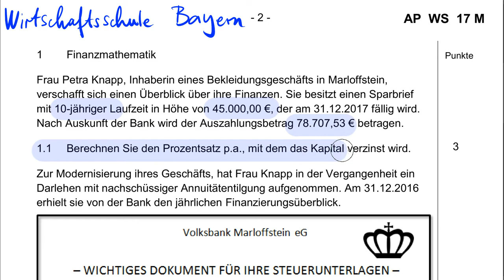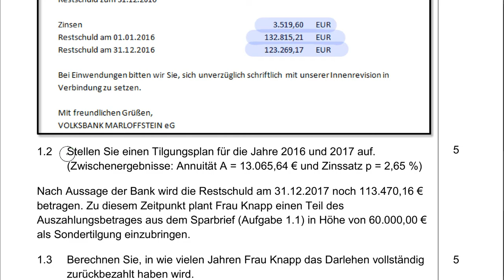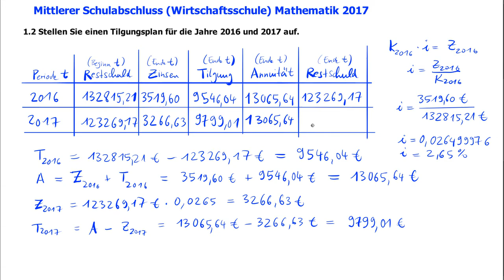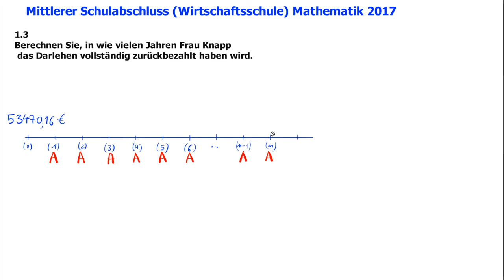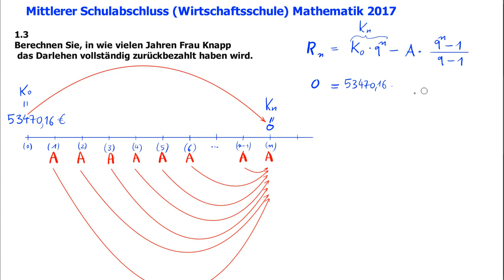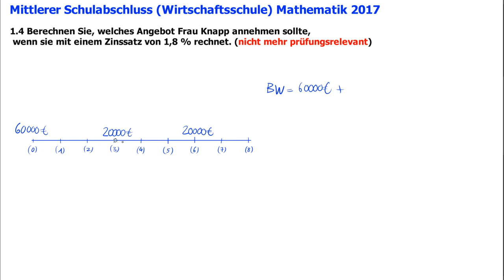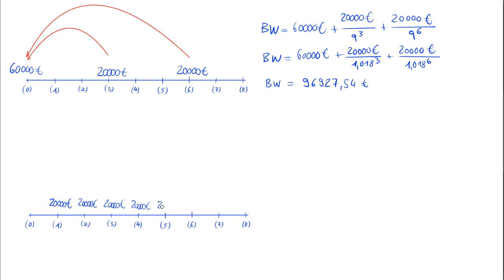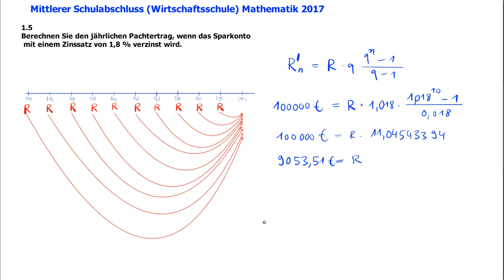Wirtschaftsschule Finanzmathematik 2017 (Bayern)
0:41 1.1 Berechnen Sie den Prozentsatz p.a., mit dem das Kapital verzinst wird.

3:30 1.2 Stellen Sie einen Tilgungsplan für die Jahre 2016 und 2017 auf.

7:07 1.3 Berechnen Sie, in wie vielen Jahren Frau Knapp das Darlehen vollständig zurückbezahlt haben wird.

13:22 1.4 Berechnen Sie, welches Angebot Frau Knapp annehmen sollte, wenn sie mit einem Zinssatz von 1,8 % rechnet.

17:52 1.5 Berechnen Sie den jährlichen Pachtertrag, wenn das Sparkonto mit einem Zinssatz von 1,8 % verzinst wird.